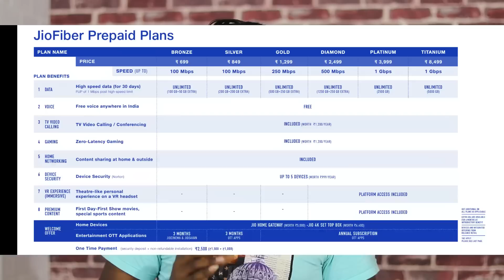Jio Fiber Welcome Offer - Free 4K LED TV + Free 4K Set Top Box | Jio Fiber New Plans in Kannada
Hello friends welcome to Kannada tech , In this video I have been explained about Jio giga fiber plans and offers